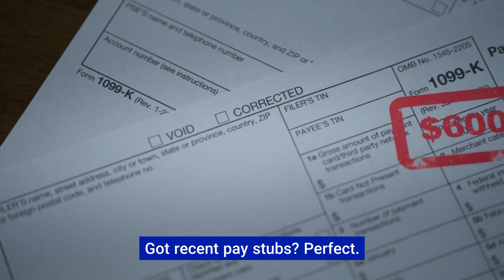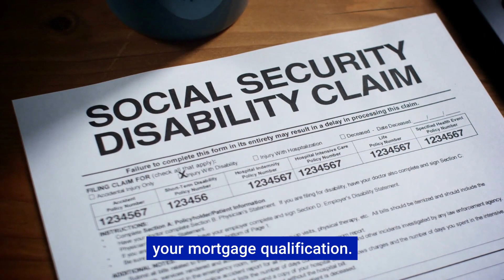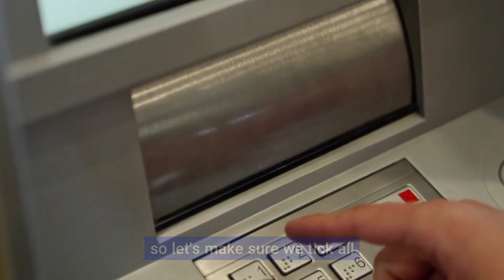Get Set for Your Mortgage - The Essential Document Checklist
Unlock the key to a hassle-free mortgage experience! 🗝️📄 Our latest video provides the essential document checklist to kickstart your homeownership journey. 🏡🎥 Ready to get set for success? Click play now!

Lori McMortgage, NMLS: #208781, Producing Area Manager, Union Home Mortgage
4645 Wyndham Lane | Suite 130, Frisco, TX 75033 | NMLS 208781

About Lori McMortgage:
As a one-stop-loan-shopping destination, I do it all. I'm committed to being flexible, creatively thinking outside the box, and finding every loophole and bit of fine print that will help my clients get the best loan for their unique situation. I've worked in virtually every side of the loan business, from underwriting to processing to originating, so I have first-hand knowledge of the many components and moving parts of the loan process. My knowledge and experience in the industry has equipped me to help my clients achieve their goals and dreams.

I understand that for most people, getting a mortgage can be a scary process -- and one that's changed dramatically over the past few years. My goal is to break down the process for each client, lay it out step-by-step, and ensure that they have full knowledge of why they're signing every paper. I take the surprises out of getting a loan and focus on providing my customers with a pleasant, hassle-free experience that's characterized by hope, not anxiety. By removing that uncertainty, I ensure that my clients will feel good when they pay.

Union Home Mortgage, NMLS #2229, NMLS Consumer Access Union Home Mortgage Corp. is an Equal Housing Lender. Loans are available on a fair and equal basis regardless of race, color, national origin, religion, sex, handicap, marital status, familial status (having children under the age of 18), age (if old enough to enter a contract), because income is from public assistance, or because a right was exercised under the Consumer Credit Protection Act.